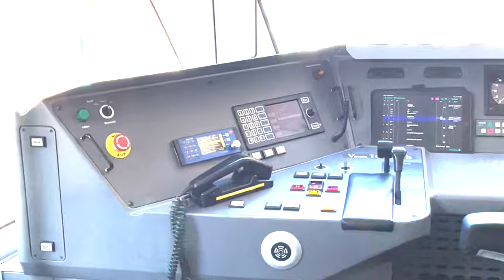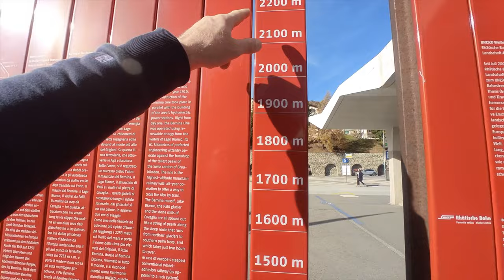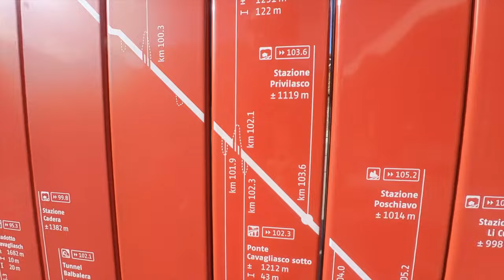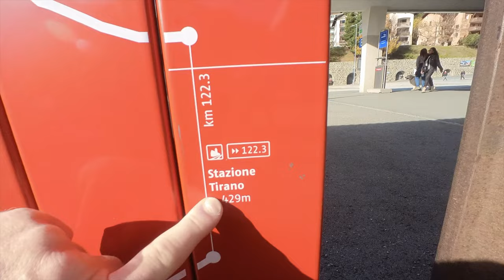TRENINO ROSSO DEL BERNINA DJI MINI 3 FOOTAGE CON LENTE WIDE ANGLE FREEWELL E INSTA360 AUTUNNO 2022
DJI MINI 3 PRO
FILTRI FREEWELL

Link Utili

         ❖❖❖❖❖❖❖❖❖❖❖❖❖❖Contatti❖❖❖❖❖❖❖❖❖❖❖❖❖❖❖